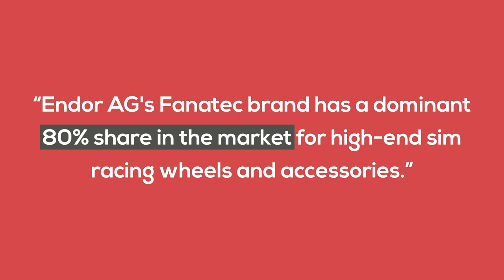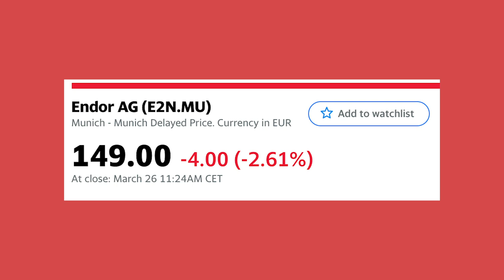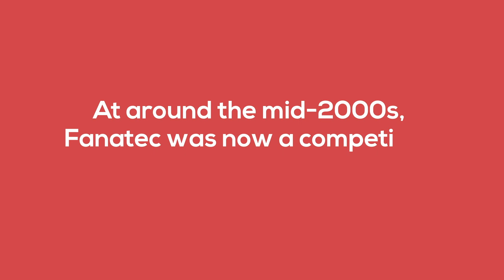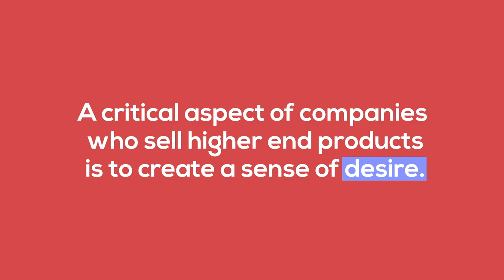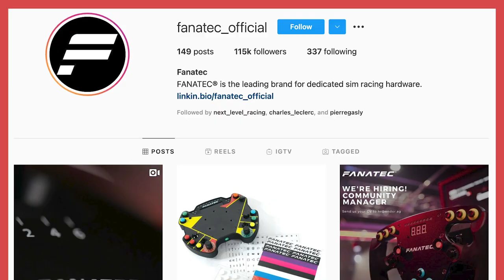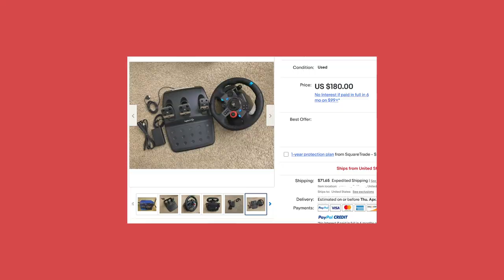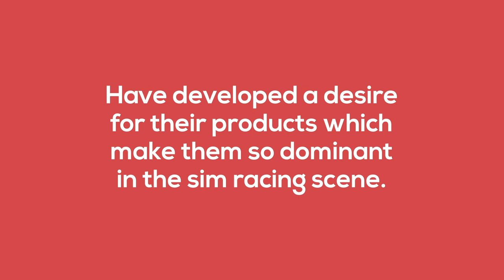How Fanatec is Dominating Sim Racing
With a dominant 80% share in the market for high-end sim racing wheels and accessories, how did Fanatec revolutionize the virtual racing industry and become synonymous with motorsport as a whole?
My Equipment and Sim Rig:
🔴 Triple Monitor Stand
🔴 Keyboard & Mouse Stand
🔴 VR Headset
🔴 Thing that makes my seat vibrate
My Gaming PC Specs:
🟡 Graphics Card
🟡 Ram (Memory)
🟡 Samsung SSD
🟡 Hard Drive
🟡 Power Supply